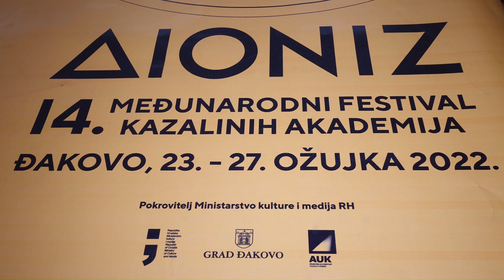Press konferencija - 14. Međunarodni festival kazališnih akademija "Dioniz"